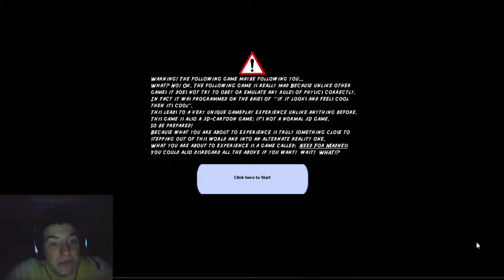Need For Madness?